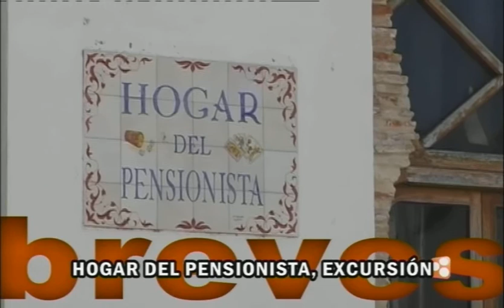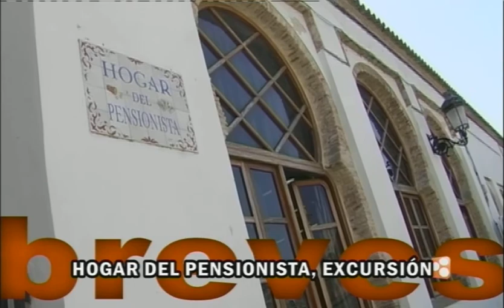TVT NOTICIAS 30 AGOSTO 2010 SEGUNDA PARTE